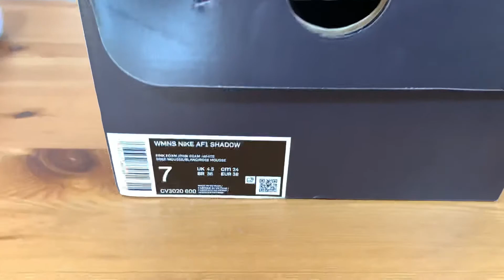Nike Air Force 1 Shadow pink CV3020-600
In this video I introduce you to the Nike Air Force 1 Shadow pink  CV3020-600.